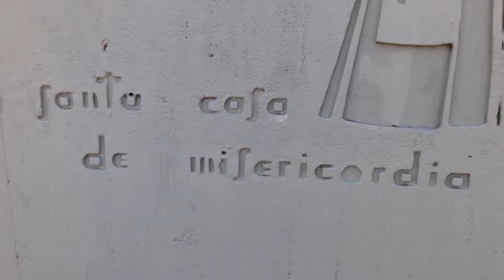SEGUIMOS REMANDO - SKTDASRUAS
Shape sktdasruas
100% marfim
Fiberglass
Arte na madeira .